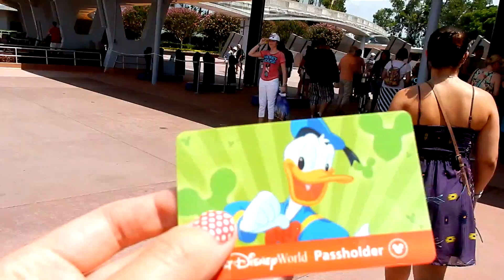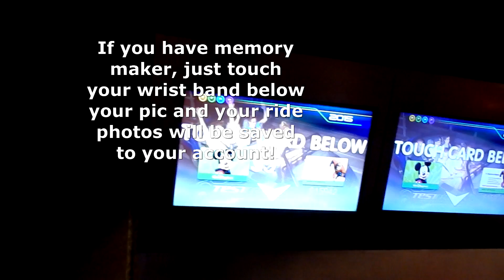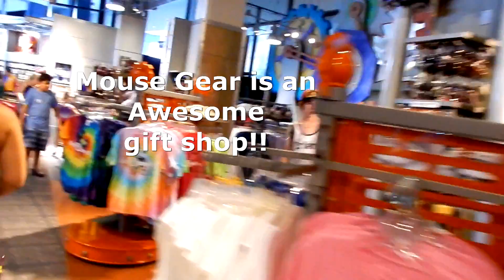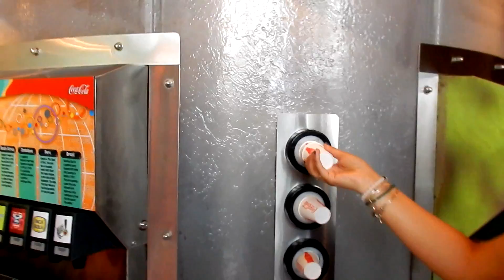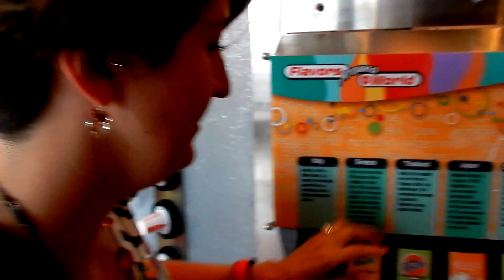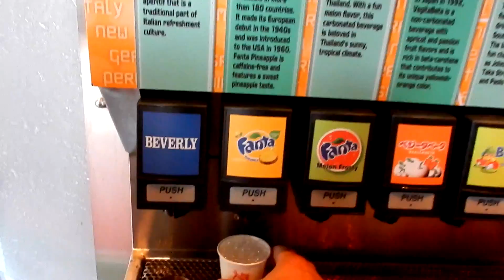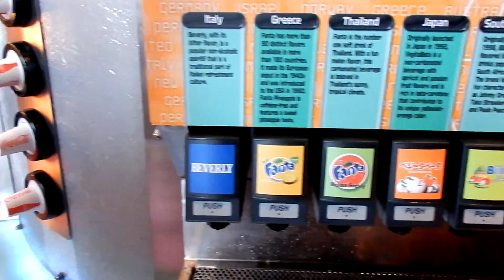Walt Disney World vlog 2015 Day 1: Epcot birthday and Lost in Walmart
We are very excited to be posting our first vlog! We are a family of 3 from Boston. We are making our annual trip to Orlando, Florida to visit Walt Disney World for about the 15th time and Universal Studios for the very first time.
Join us today as we adventure into Walmart and get supplies for our vacation apartment. It was the biggest Walmart in the World and was so big that we actually lost Cheryl and then John. We became one of the people of Walmart.
      Also come with us as we visit Walt Disney World in Epcot to celebrate Gabrielle's birthday! Join us in part one of our Epcot series as we take a ride on Test Track, pick up our new magic bands, and conduct a soda taste test challenge in club cool. It was a great day and lots of fun!
Follow us on Periscope at NadolnyNearlyInFocus @ cherie1234
You can also find us on Pinterst @ Nadolny Nearly in Focus